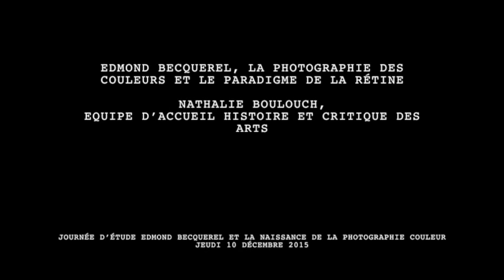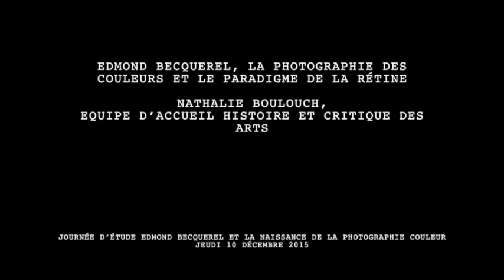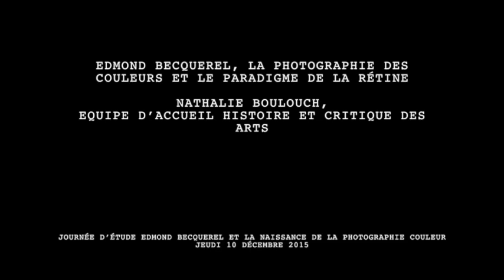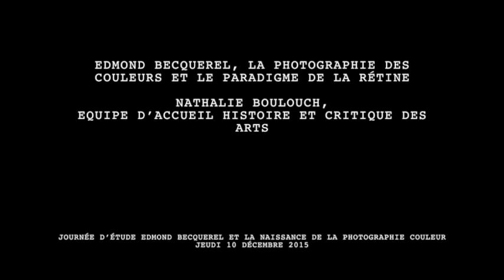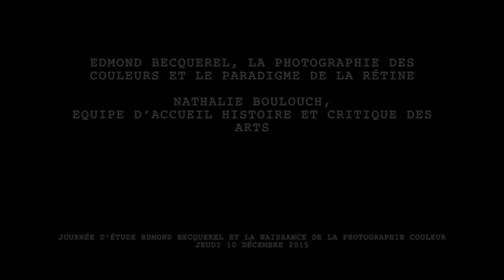09 Boulouch - Edmond Becquerel et la naissance de la photographie couleur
Journée d'étude "Edmond Becquerel et la naissance de la photographie couleur"
10 décembre 2015, Paris
Présidente de séance : Kim Timby